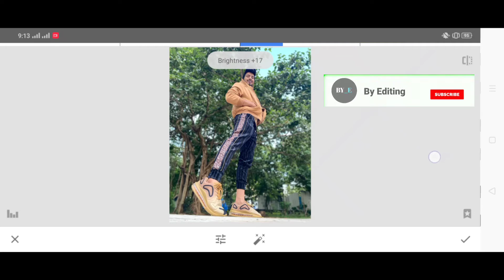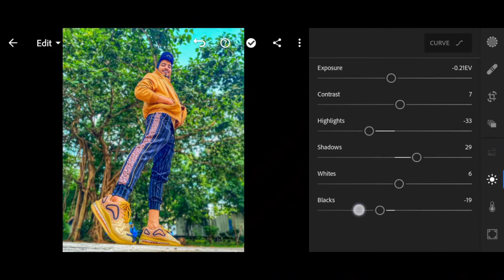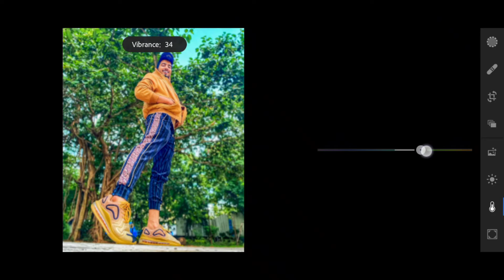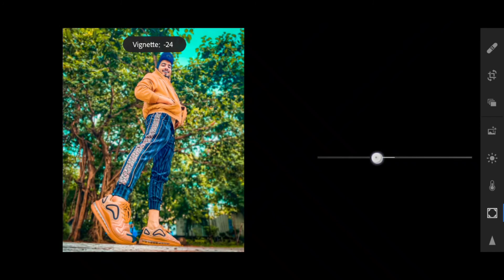How to Color Balance in Lightroom | Professional Colour Grading Tutorial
Color Grading